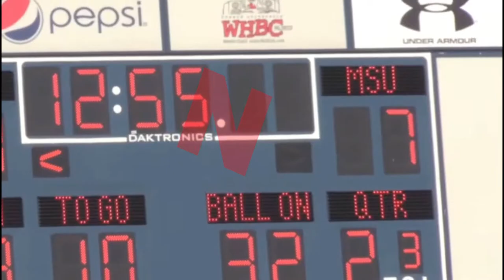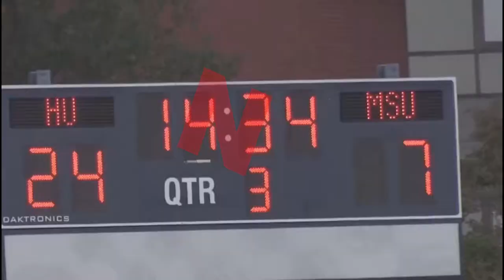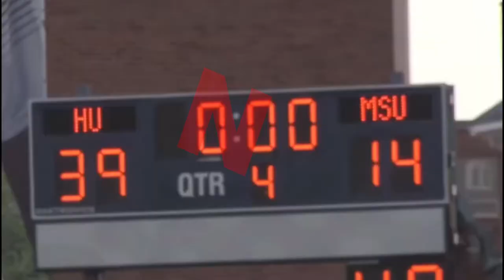Howard vs Morgan State HBCU Football Match - Highlight 2017